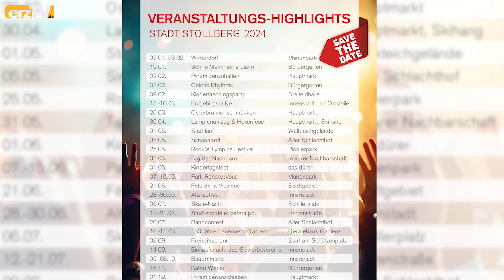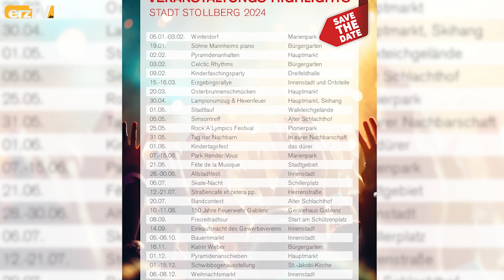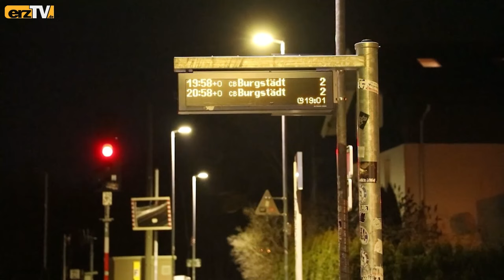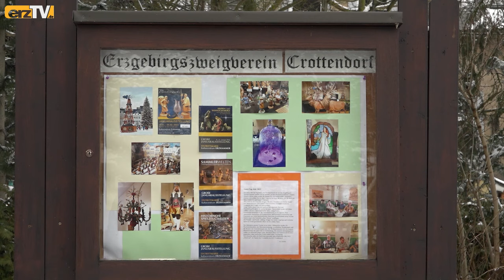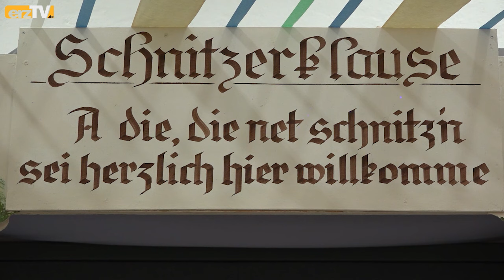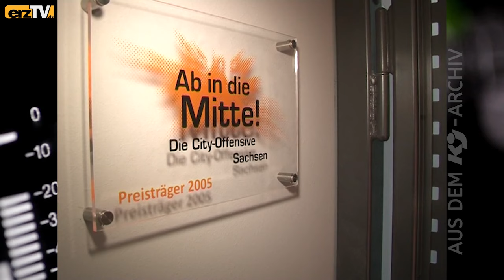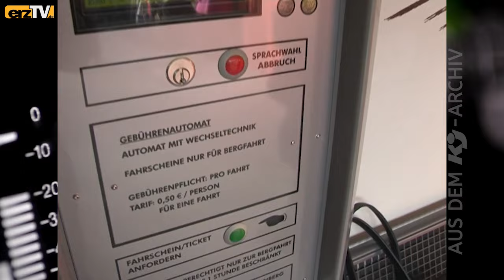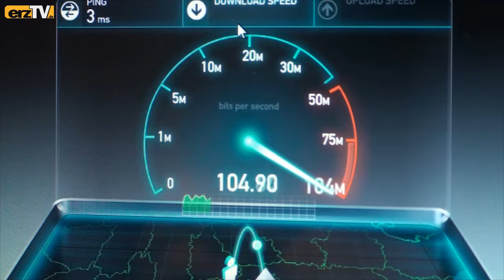BERGZEIT zeigt Bahnhof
GRÜNHAIN-BEIERFELD: Die BERGZEIT mit diesen Themen am Mittwoch: Stehen und streiken: Warnstreik bei der Bahn; Singen und sammeln: Sternsinger im Landratsamt; Sehen und staunen: Schnitzausstellung in Arnsfeld.